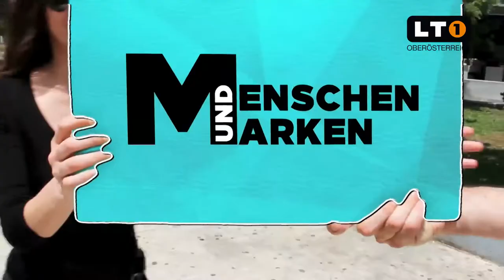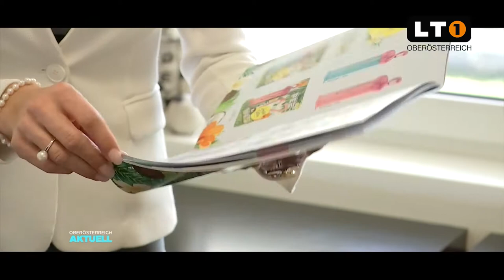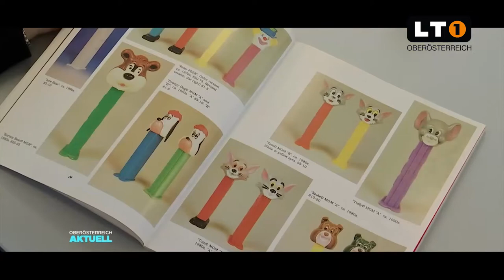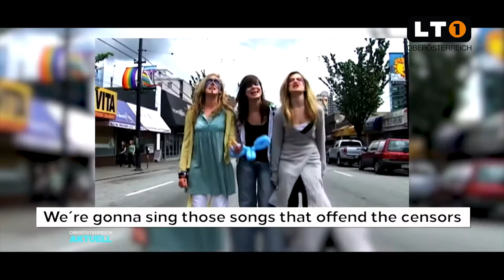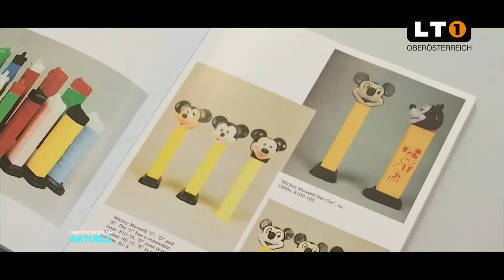PEZ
PEZ ist der Kultbonbon aus Österreich. 1949 ging PEZ mit dem PEZ-Spender in den Markt und eroberte in kürze die Herzen von vielen Erwachsenen. Seit dem überrascht PEZ jedes Jahr seine kleinen und großen Fans mit tollen Figuren als Spender für die PEZ Candies.

Seit 10 Jahren werden die bekannten Candies mit den Spenderköpfen auch in türkischen Märkten angeboten.

Ihre Vorteile mit PEZ von der ethno IQ:

    - Sehr hoher wiedererkennungswert im Shop
    - Wechselnde und aktuelle Spender durch mit top Lizenzen
    Hoher Umschlag
    - Alle Artikel ohne tierische Zutaten
    - Angepasstes Verpackungsdesign für den türkischen Markt